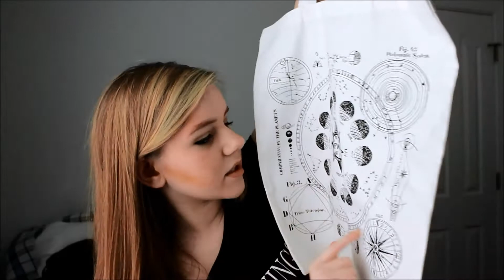BACK TO SCHOOL CLOTHING HAUL 2K15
MY LINKS↴